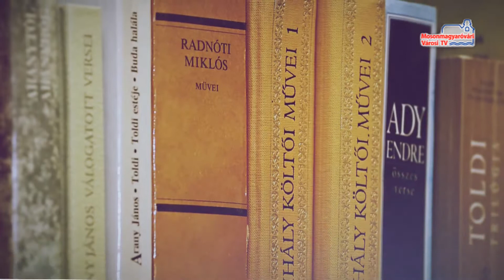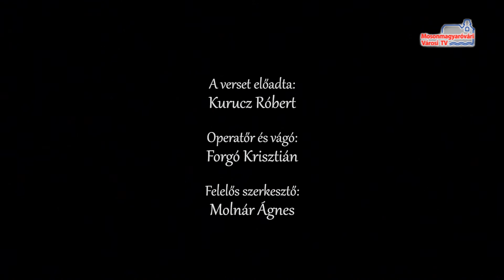A hét verse (Vörösmarty Mihály: Szózat)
Vörösmarty Mihály: Szózat című művét előadja Kurucz Róbert, a Csütörtöki Szalon tagja.